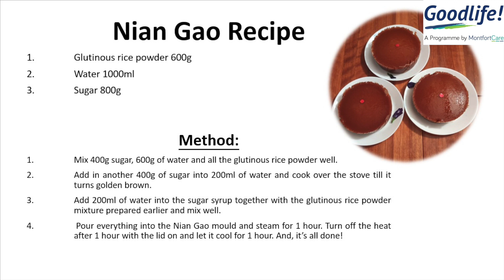Nian Gao Recipe - 年糕食谱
义顺快乐中心的社区厨房让您了解如何制作简单的食谱☺

Nian Gao Recipe
Glutinous rice powder 600g
Water 1000ml
Sugar 800g

Method:
Mix 400g sugar, 600g of water and all the glutinous rice powder well.
Add in another 400g of sugar into 200ml of water and cook over the stove till it turns golden brown.
Add 200ml of water into the sugar syrup together with the glutinous rice powder mixture prepared earlier and mix well.
 Pour everything into the Nian Gao mould and steam for 1 hour. Turn off the heat after 1 hour with the lid on and let it cool for 1 hour. And, it’s all done!

年糕食谱
糯米粉 600g
水 1000ml
糖 800g
做法：
400g的糖, 600g 的水加入糯米粉搅拌均匀。

另外400g的糖加入200ml 的水煮至金黄色, 然后加入200ml 的水至糖浆溶解再加入之前搅拌好的粉团搅拌均匀后倒入模型里。

蒸1个小时后把炉火关了, 锅盖不打开。

等冷却1小时后才开盖, 然后就完成了！